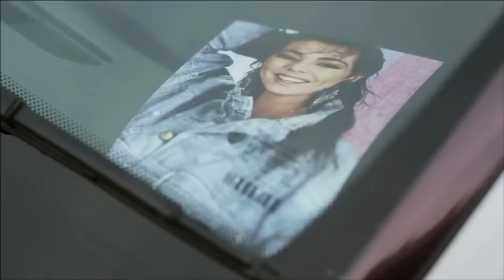ДЕРЕВЕНСКАЯ МЕЛОДРАМА ПОКОРИЛА ЖЕНСКИЕ СЕРДЦА "Половинки Невозможного" ВСЕ СЕРИИ ПОДРЯД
Ирина Каменецкая владеет крупным бизнесом в Подмосковье. Из-за сложного характера и требовательности сотрудники не любят её и боятся. Сергей Воронцов, бывший офицер, начальник отдела грузовых перевозок, тоже с трудом мирится со стервозным характером начальницы. Но когда Ирину обвинят в убийстве мужа и попытаются отобрать бизнес те люди, которым она полностью доверяла, именно Сергей приходит ей на помощь...